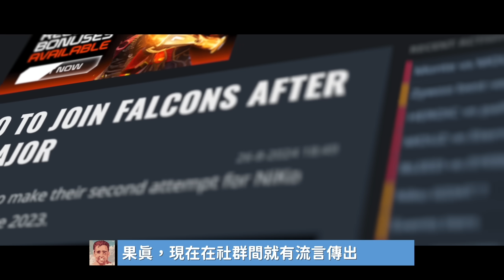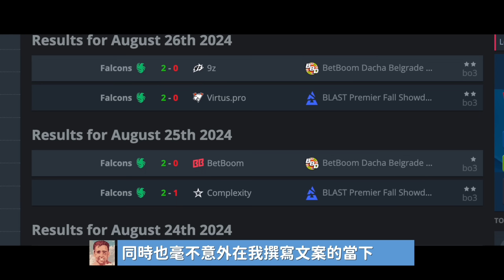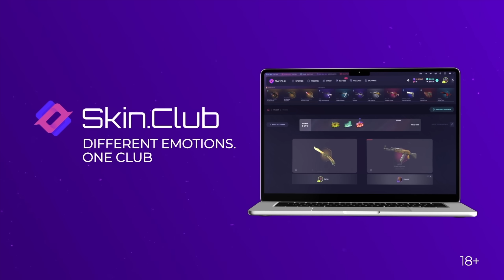NiKo將要離開G2？石油隊有人要丟飯碗了！太子m0NESY是否會跟著一起走呢？ | BLAST Premier Fall Showdown 2024【Top5精華】【CSGO】【CS2】